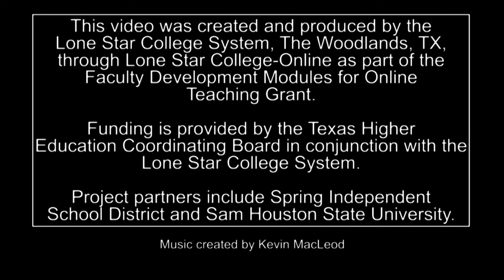Rubric and Grading Policy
Michael MacFarland, English Professor at Lone Star College-North Harris in north Houston, TX, discusses grammar and writing when teaching on-line courses